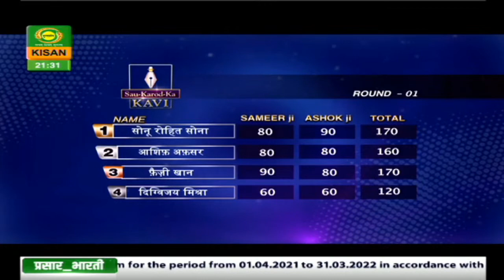सौ करोड़ का कवि | Sao Crore Ka Kavi | Episode -10 | Mar. 07,2021